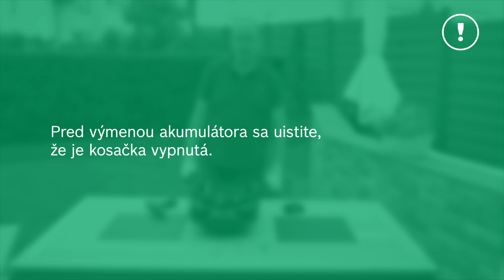10 Návod: Výmena akumulátora Indego 700 / S+ 700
Nádherné trávniky a bez práce?  Jedine s robotickými kosačkami Indego
V tomto videu sa dozviete základné požiadavky pre správnu inštaláciu a funkciu robotických kosačiek Indego.
- pohodlné kosenie s dokonalým výsledkom
 - jednoduchá obsluha a starostlivosť:  robotická kosačka sama manévruje okolo prekážok a sama sa vráti späť dobiť
- vďaka inteligentnému systému Logicut vypočíta najefektívnejšiu trasu kosenia, účinne využíva akumulátor a šetrí energiu Viac informácií na